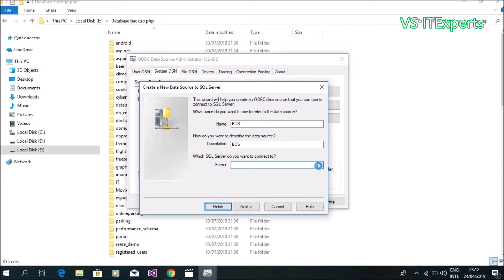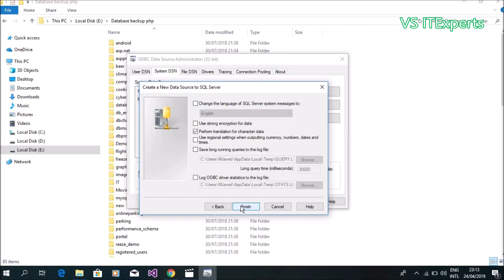How to Setup ODBC on Desktop and Server